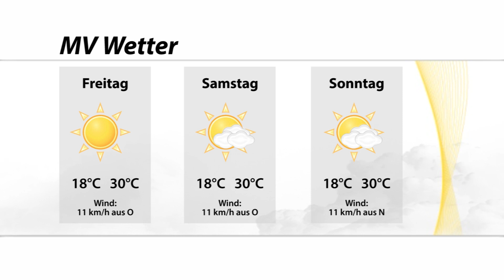Wettertalk M-V: (Glücks)Schweine in der Meteorologie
Moderatorin Charlotte fragt sich – wie sind Schweine oder Säue in der Meteorologie verankert?
Dr. Ronald Eixmann klärt auf und gibt zudem seine Prognose fürs Wochenende – es wird heiß!